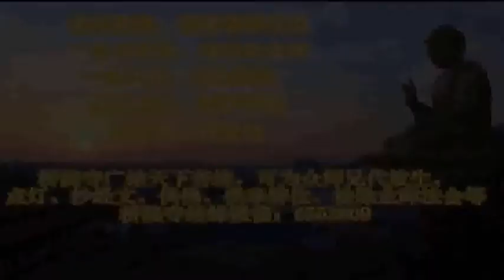佛教：遇到危难之际，心中默念这句话，自然转祸为福